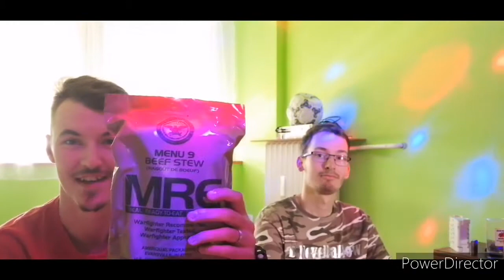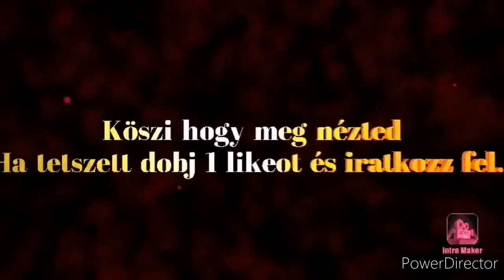TL CSAPAT MRE PACK 9. MENÜ TESZT